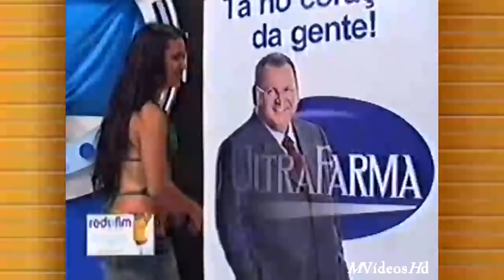Célio Roberto canta "Não toque essa música" Ao vivo no Programa Nerivan Silva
Célio Roberto (Maceió, 1945) é um cantor e compositor de música popular brasileira
Carreira
Iniciou a carreira artística nos 1960; seu maior sucesso foi "Não toque essa música", que renderam 250 mil cópias vendidas. É autor de "Rock do Jegue'', um dos maiores sucessos de Genival Lacerda, e também foi o primeiro artista a ter gravado "Entre Tapas e Beijos", que viria a ser destaque na voz da dupla Leandro & Leonardo.
Iniciou a carreira na década de 60 no programa de Odete Pacheco, em sua cidade natal. O sucesso obrigou Célio Roberto a viajar por quase toda América do Sul, cantando com grande sucesso o cancioneiro latino em países como Argentina, Uruguai - onde residiu por dois anos -, Paraguai, Bolívia, Colômbia, Venezuela e no Chile, onde participou de um dos mais importantes festivais "Vinha Del Mar". Ao retornar para o Brasil (São Paulo), gravou em várias gravadoras por exemplo Continental, RGE, RCA, Copacabana, 3M e Som Livre.

Quando tinha apenas dez anos de trabalho na noite paulista, recebeu o prêmio de “Melhor Cantor da Noite Paulista” ofertado pela conceituada Revista do Rádio...

Célio Roberto iniciou sua carreira na Rádio Difusora de Maceió. Depois, foi contratado pela rádio Jornal do Comércio, em Recife/PE, lá obteve um dos maiores sucessos em programas de TV's e de rádios. Seu talento chamou atenção da gravadora Mocambo, de quem foi contratado.

O primeiro sucesso viria com a gravação de uma versão da música América (O Primo da América). A repercussão desse sucesso o trouxe para o sudeste do País. "Nunca fui Amado", frevo de autoria de Gildo Branco, foi seu segundo sucesso. O cantor recebeu um convite do conceituado apresentador Antônio Aguilar (Festival da Juventude), para se apresentar no programa da TV Excelsior, São Paulo, uma das grandes audiências da época.

Ao chegar em São Paulo, trabalhou nas principais casas noturnas tendo sido homenageado com o troféu de Melhor Cantor da Noite Paulista, oferecido anualmente pela conceituada Revista do Rádio entre outras. Na TV, Célio Roberto participou dos principais programas de Tv's do país. Bolinha, Sílvio Santos, Raul Gil, Chacrinha, Flávio Cavalcante, Almoço com as Estrelas e Clube dos Artistas.

Seu grande sucesso foi Não toque essa música, que vendeu 250 mil cópias.

Muito querido no meio artístico, fez amizade com vários cantores. Gravou 16 LPs, 20 compactos e cinco CDs, que somaram milhões de cópias. Participou dos programas musicais mais importantes da televisão brasileira.

Em 1964, apresentou "Turbilhão" - um programa de juventude nos moldes da Jovem Guarda, onde se apresentavam: Luiz Carlos Clay, Luiz Carlos Magno, Katia Cilene, Reginaldo Rossi, Artiz Artoni, Carmen Artoni e vários outros nomes de sucesso.

De estilo romântico, Célio Roberto iniciou a carreira na cidade de Recife no começo dos anos 1970. Já percorreu toda a América do Sul fazendo apresentações. Ganhou três discos de ouro pelos LPs "Não toque esta música"; "Homem de pedra" e "Minha confissão".

Também já gravou músicas evangélicas e recebeu em São Paulo o troféu "O melhor da noite de São Paulo", com a música "A canção dos êxodos".

Em 1976, "Não toque essa música" seu grande sucesso, foi gravada pelo Trio da Vitória.

Em 2000, teve o "Rock do jegue", parceria com Bráulio de Castro, interpretado por Genival Lacerda em show na casa "Coringa", em São Paulo, transformado em CD gravado ao vivo.

Célio Roberto emplacou vários sucessos entre eles "Não Toque Essa Música", do seu primeiro disco; O segundo disco trouxe o sucesso Minha Confissão (Ave Maria); tendo recebido Disco de Ouro. "Homem de Pedra" foi o carro-chefe do terceiro disco. Inferno da Vida / Kiss-me Quick foram outros hits de sua carreira.

Outras importantes gravações como: “Quatro Pneus Arriados", "Blusa Vermelha", "Quem Será seu outro Amor" , Um Certo Amor (Cavallo Viejo). Como compositor pode-se citar a canção "Dá-se Amor para mim", gravada no Canadá, por Carmen Silva, com divulgação em dez países. É o autor de Rock do Jegue, grande sucesso na voz de Genival Lacerda. Célio Roberto foi o primeiro a gravar a canção "Entre Tapas e Beijos", mais tarde seria sucesso na voz da dupla sertaneja Leandro e Leonardo.

Vários sucessos interpretados por Célio Roberto foram relançados em coletâneas da gravadora Som Livre exemplo Minha Confissão, Fantasia de Amor e Não Toque Essa Música.

Gravou um CD de canções cristãs com músicas consagradas em todo o mundo: Menino Deus [Thers no More can], Meu Deus está em mim [My Way], Creio em Ti {I Believe}, Segura na Mão de Deus {Son of Good}, O Pregador [There goes my Every Thing] e Exodus entre outras.

No seu mais recente CD, lançado pela Ouro Record, inclui regravações de alguns de seus grandes sucesso como "Não Toque Essa Música", Homem de Pedra, Kiss-me Quike, Não são Palavras Lindas e O Rock do Jegue. Completando o CD, gravou as faixas inéditas Fantasia de Amor e Eu Quero seu Amor, sendo bem executada no país.